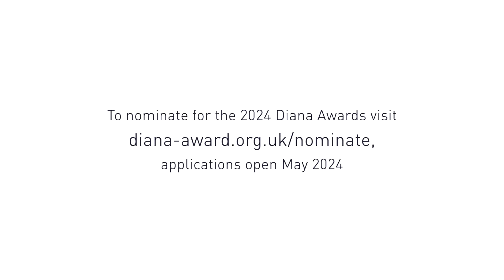The 2023 Diana Awards Ceremony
Join us in recognising the incredible achievements of young social activists aged 9-25 from across the globe at our virtual awards ceremony.

At this very special event, we will be awarding our 2023 Diana Award recipients with the most prestigious accolade a young person can receive for their social action or humanitarian work around the world - The Diana Award.

We have a whole host of special guests and surprises lined up to make this virtual event one to remember and can’t wait to bring the celebrations directly to the comfort of your own home!

The roll of honour was empowered through a British Airways Crowdfunder by: Milan Paul Kumar BCyA; Dimitrios Varsamis; Hannah Walton; Cassandra Johnson, and Charles  Combes